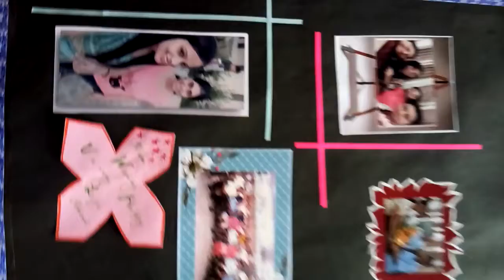Awesome Personalised gift idea... 😊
This is the farewell gift. Uploading this video to give you an idea of gift preparation for your near and dear ones.. As it's a creative way of expressing your feelings. No gift can be that special without personalised touch.,courtesy amita..